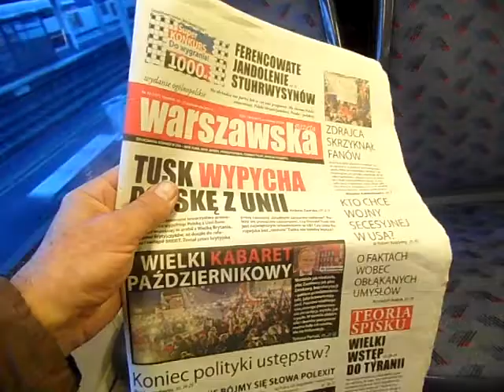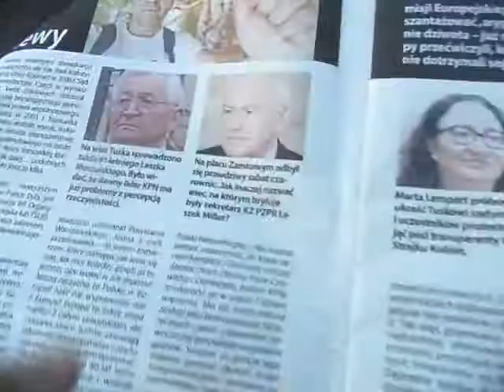SAM 2616 FRANCE Paris-Chenay Gagny Po incydencie w pociagu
Nie zarzucajcie mi ze ja  jestem jakis nie z tej z innej Ziemi ale ktos musi sie oprzec pseudo,,plan-demi,,bo to jest Plan-Demia  anie pandemia no i zobaczcie jak rzady sklocily spoleczenstwo!Zamordyzm urzedowy trwa Hokka-hey! To jest tez Walka takie uswiadamianie niedowiarkow i tchorzy latwowiernych!